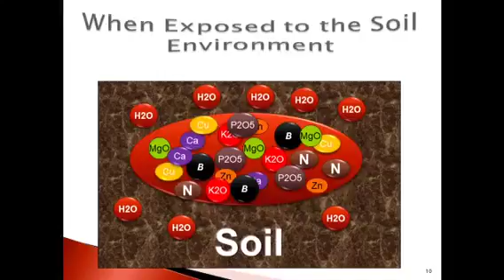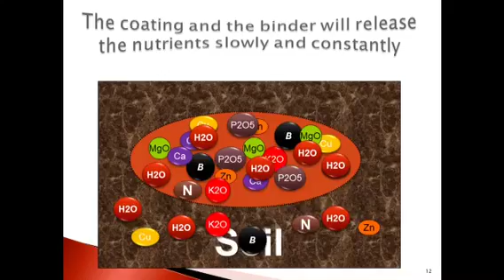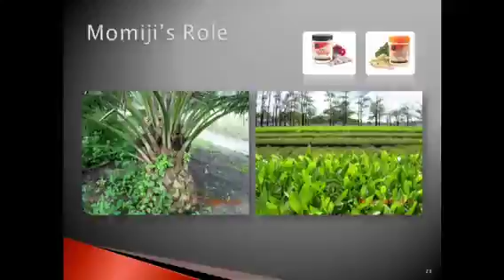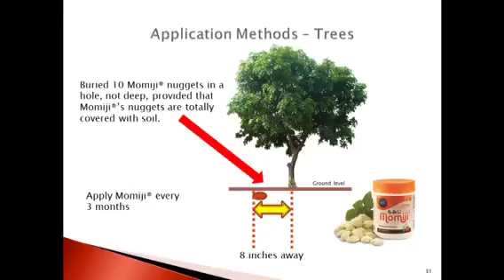Momiji Eco Fertilizer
Unique Time Release